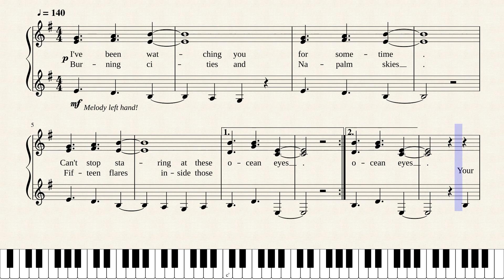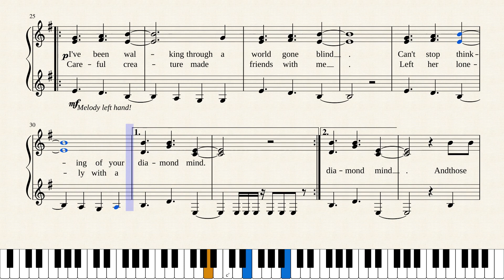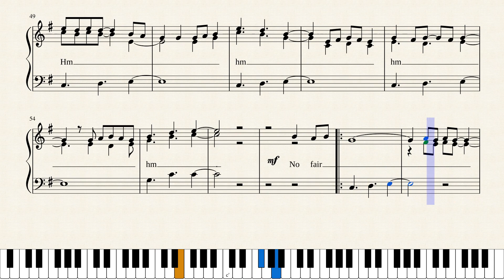BILLIE EILISH - Ocean Eyes - score for SOLO PIANO + lyrics